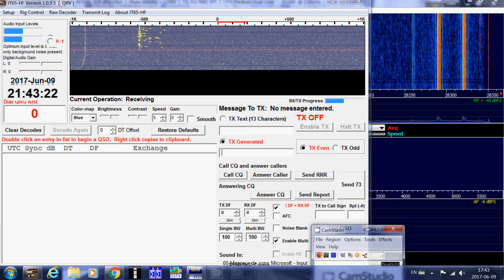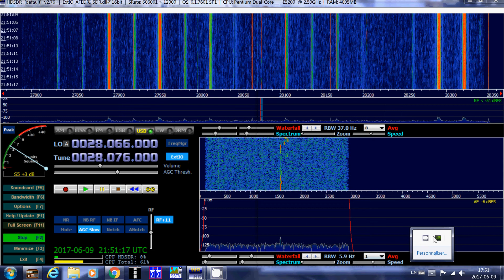10 meter band opening jt65 digital mode june 9th 2017 2145 UT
10 meter opening thanks to sporadic e skip .. who says 10 meters wont be open for years